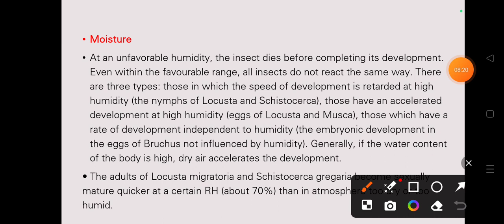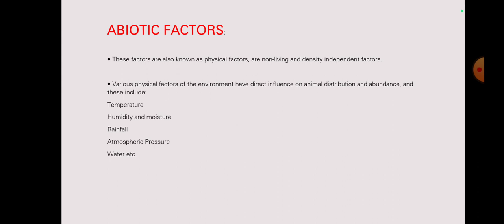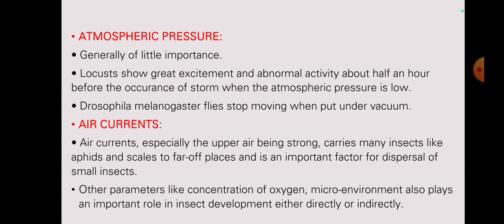Effect of abiotic factors-temp., moisture, humidity, light, atmospheric pressure&air currents | ENTO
Discover the fascinating world of how weather effects impact living organisms with this comprehensive guide. From temperature and moisture to humidity, rainfall, light, atmospheric pressure, and air currents, explore the intricate relationship between abiotic factors and the environment. Learn how these elements shape ecosystems, influence behavior, and drive adaptation strategies in the natural world. Stay informed and deepen your understanding of the intricate balance between weather effects and living organisms in the upcoming year.

weather effects, living organisms, climate change, biology, ecology, environmental science, weather patterns, animal behavior, plant growth, ecosystem, global warming, natural disasters, adaptation, survival, weather impacts, biodiversity, climate science, weather research